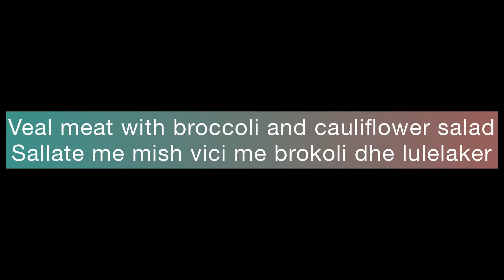Veal meat with broccoli and cauliflower salad / Sallate me mish vici me brokoli dhe lulelaker